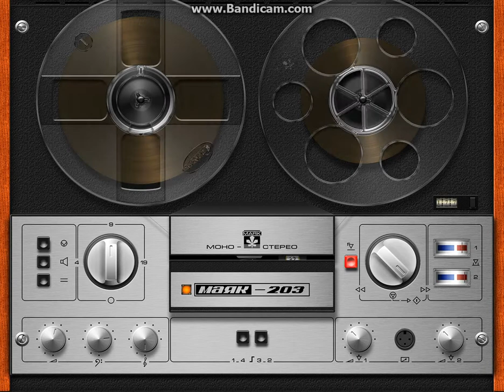The Stranglers - Nice N'sleazy 1978